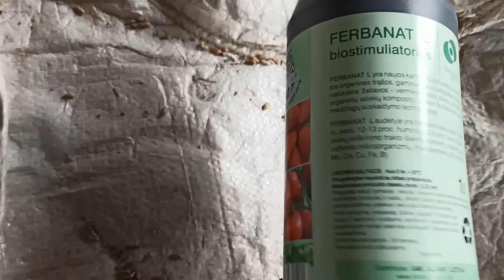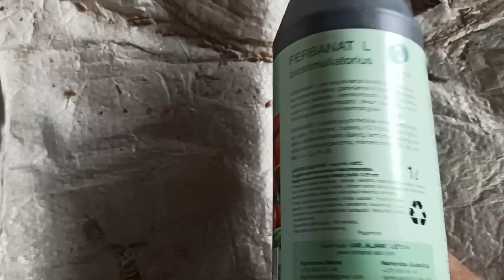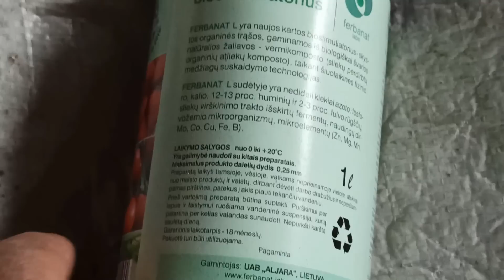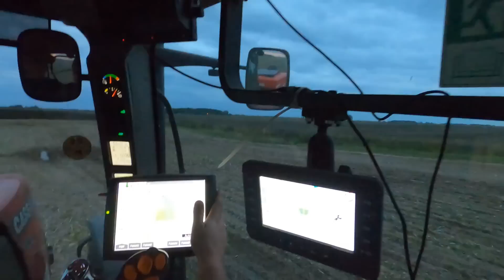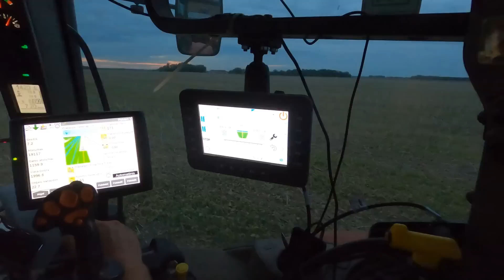2020 sėja ruduo žieminiai kviečiai bandymai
Žieminių pasėlių sėja įsibėgėja. Šiandien sėju žieminius kviečius Etana ir padarysiu bandymą su sėklos beicavimu.

Prenumeruok mano kanalą ir paspausk varpelį, kad pasimatytume kiekvieną kartą kai įkeliu video.